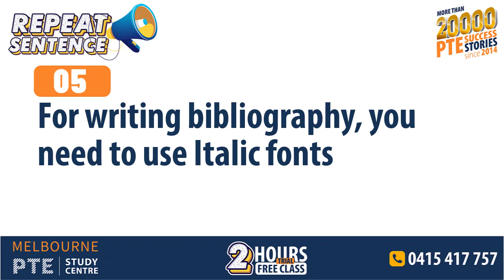Most Important PTE Repeat Sentence (Mini Test – 85) Collections | 2021 | Melbourne PTE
Speaking is the first section of the PTE exam and considered as one of the most important parts of PTE because the items included in speaking not only contribute scores in the Speaking section, they contribute a huge amount of score in Reading and Listening as well.
Repeat Sentence is the highest score contributor in the Speaking section. Besides, it contributes to the Listening section too. Repeat Sentence contributes a total of 29% scores in the PTE Speaking section and 26% marks in the PTE Listening section. It is possible to score MORE THAN 1/3rd of the total Score in PTE with just Repeat sentences. Therefore, practicing this topic is highly important!

✍️ THE MORE YOU PRACTICE, THE HIGHER YOU SCORE. ✍️
So, here is the first video for you on Repeat Sentence. Repeat Sentence Video – 85.
Practice the following audio on our self-owned practice portal aiwas.io
We offer one TRIAL CLASS (FREE) so that you should know how we teach students, and help get their desired scores in PTE. We are also offering one Full-Length Mock Test (FREE) at our Lab.
This mock test will be evaluated by Artificial Intelligence the same as Pearson Mock Test does. You may also request for a Post Mock Test Consultation and Feedback session from our Trainer.
Melbourne PTE Study Centre is the most successful PTE Coaching having more than 20,000 79+ (IELTS Band Score 8) (20 PR Points in Australia) since 2014!